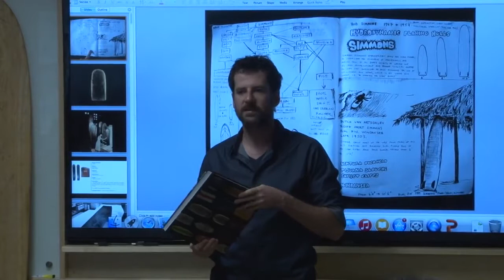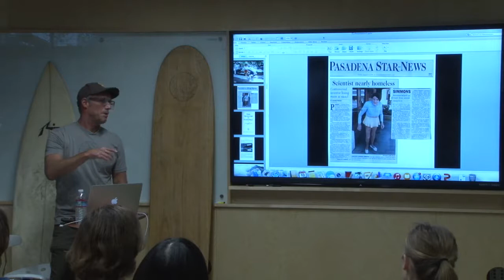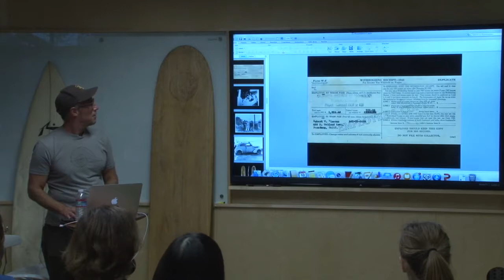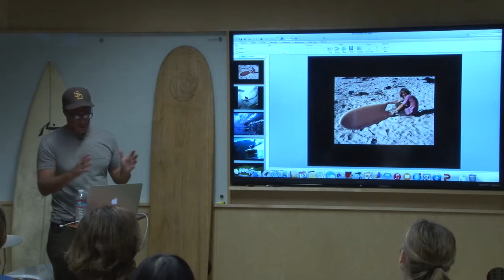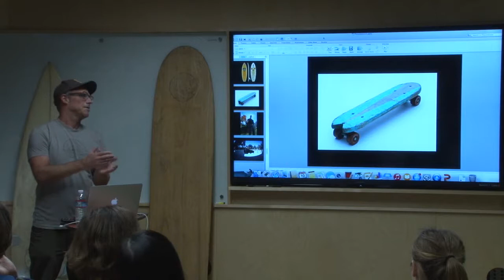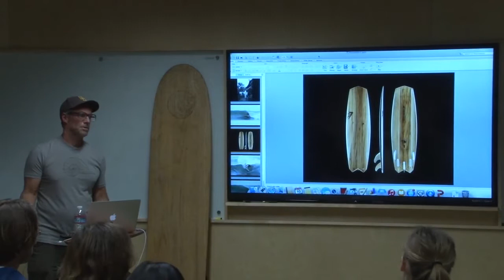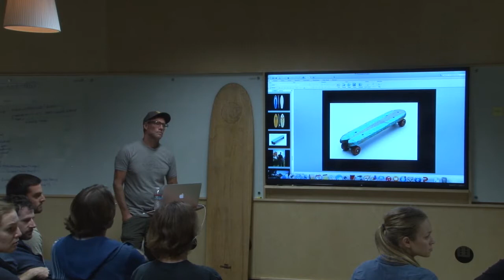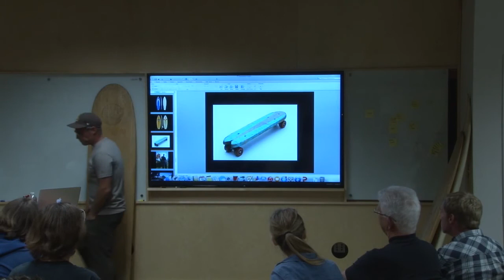Surf Craft | Richard Kenvin | Design@Large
Abstract:

Surf Craft

Surf Craft – Design and the Culture of Board Riding is an exhibition at the Mingei International Museum in Balboa Park, San Diego, exploring board design from a previously unexamined perspective: in the context of Soetsu Yanagi’s mingei philosophy of the importance of craft. Through this lens, the exhibition captures the influences behind American design in board riding, from the alaia boards of ancient Hawaii, to obscure surf bathing boards of England, Japan and Africa, to post-war hydrodynamic planing hulls of Southern California. Innovative board-shapers and surfers of the past and present will be highlighted, including legendary surfer Bob Simmons, who died at Windansea in La Jolla in 1954, and renowned San Diegan Carl Ekstrom. Exhibition open through January 11, 2015. The book Surf Craft is available through the UCSD Bookstore and will be available for purchase at the talk.

Bio:

Richard Kenvin is Director of the Hydrodynamica Project. He writes for The Surfer’s Journal and is the guest curator of the Surf Craft exhibition.